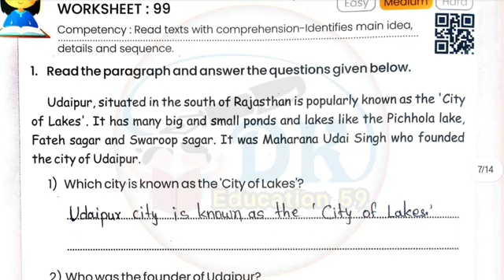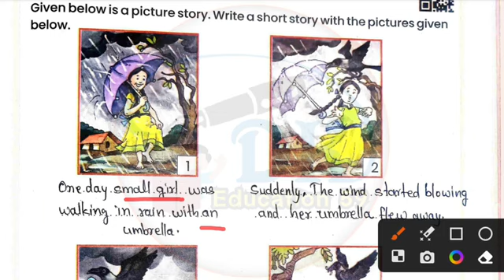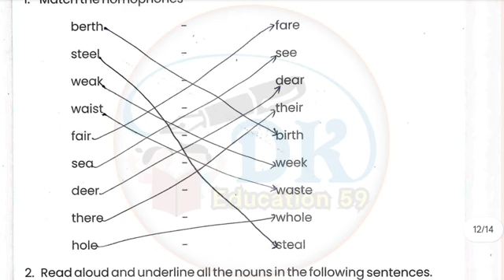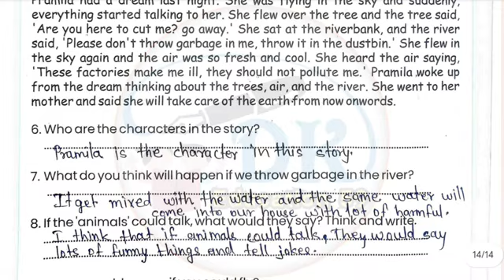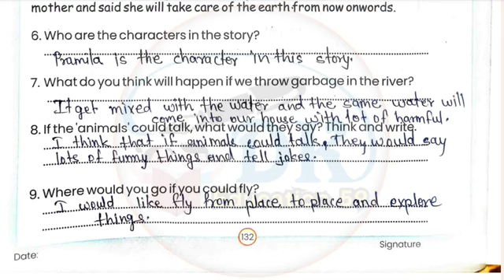Class 6/7 English Worksheet 99,100,101,102,103,104,105 | Formative Assessment- 15 | अंग्रेजी वर्कबुक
bridge remediation workbook english grade 6-7 midline assessment 15
bridge remediation workbook english grade 6-7 worksheet 99
bridge remediation workbook english grade 6-7 worksheet 100
bridge remediation workbook english grade 6-7 assessment 15
bridge remediation workbook english grade 4-5 worksheet 101
कक्षा 6 अंग्रेजी  की कार्यपुस्तिका
कक्षा 7 अंग्रेजी वर्कबुक
अंग्रेजी की कार्यपुस्तिका कक्षा 7
कक्षा 6  वर्कशीट 105
कक्षा 6 की अंग्रेजी वर्कबूक
kaksha 7 angreji worksheet 101
kaksha 6 english worksheet 102
kaksha 7 english karypatrak 103
kaksha satvi english  karya Patra 104
kaksha satvi ki english workbook
आधार रेखा मूल्यांकन अंग्रेजी कक्षा 7वीं 2024
अंग्रेजी कक्षा 6 आधार रेखा मूल्यांकन 2024
कक्षा 7वीं अंग्रेजी आधार रेखा मूल्यांकन 2024-25
Baseline assessment english class 6th 2024
english class 7th baseline assessment 2024
class 6th English baseline assessment 2024-25
class 7th english base line assessment 2024